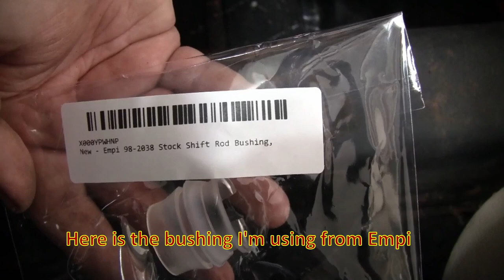Super Beetle Shift Rod Bushing Replacement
Recently acquired a 78 Super Beetle and it's having serious issues shifting through gears. Thanks to all that put videos, like Duckman, and forum entries on theSamba, I was able to replace the bushing needed. This is not an easy job, but very well worth it. It shifts through gears smoothly now. As many mentioned before me, for Super Beetles, you don't need to take any front plates off like you need to on Standard Beetles. It's a bit more tedious, but might be less issues.

Hope it helps others too. Please let me know if you have questions.